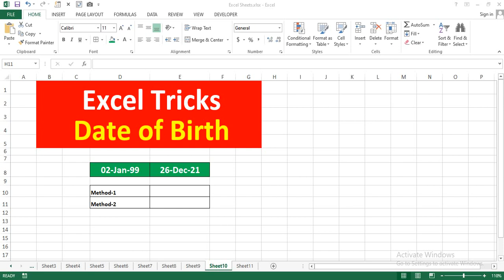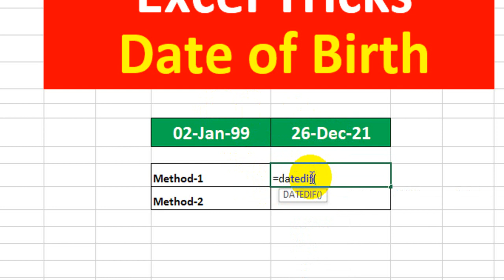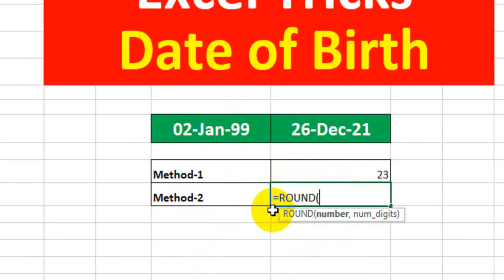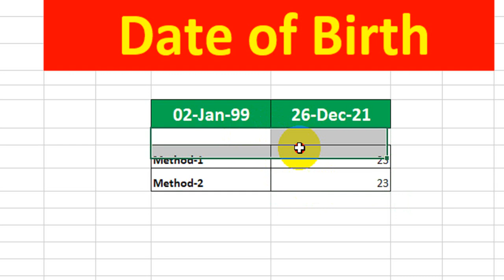Excel Tricks Date of Birth | Excel Formula